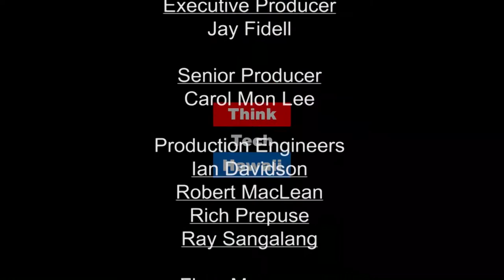The Art of Aloha (Community Matters)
Painting the Essence of Living Aloha.  Patrice Federspiel sits down with Jay Fidell in the ThinkTech Studio to talk about her artwork and to discuss The Art of Aloha.

The host for this episode was Jay Fidell.  The guest for this episode was Patrice Federspiel.